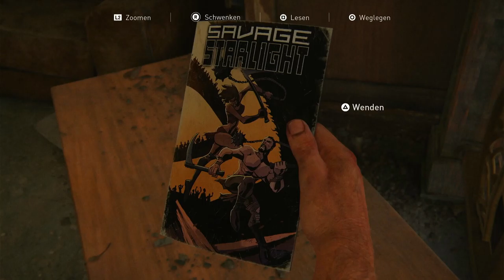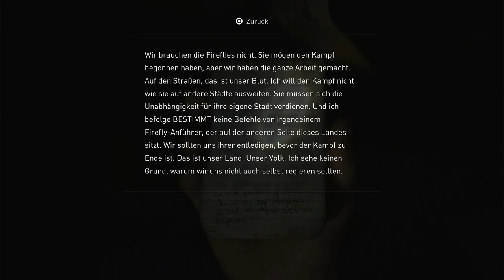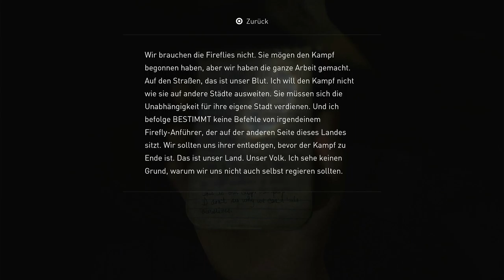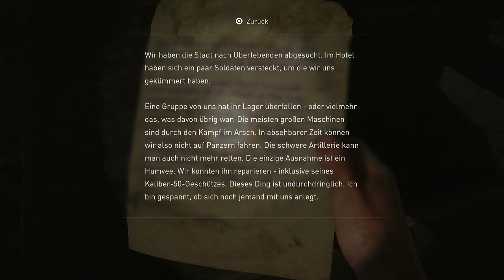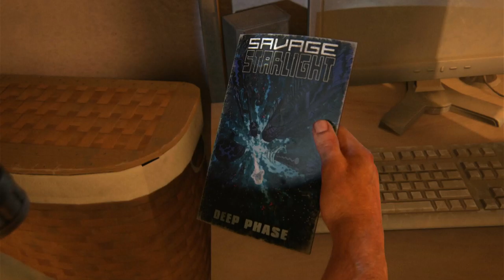Let's Play The Last of Us Part 1 # 7 Henry und Sam (PS5 Gameplay)